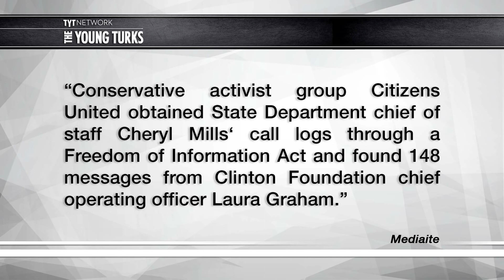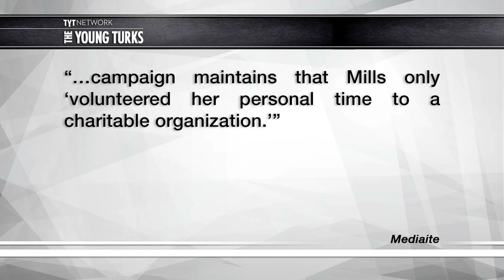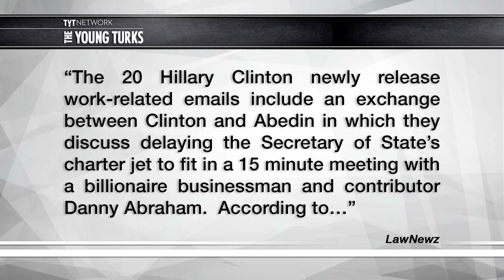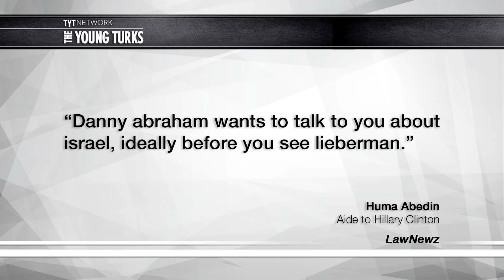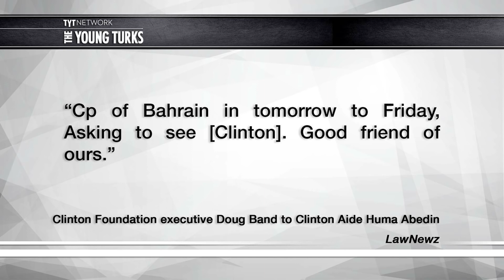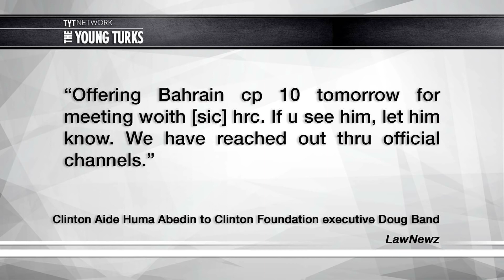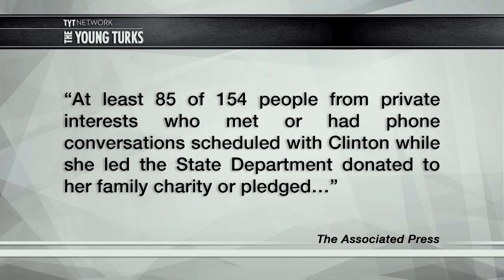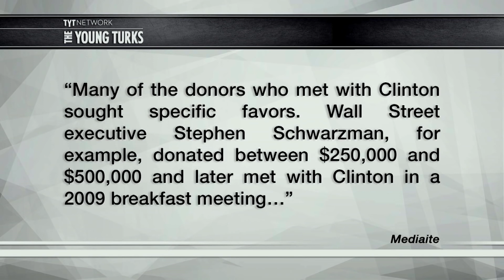MORE Leaked Hillary Emails Show Troubling Pattern With Clinton Foundation